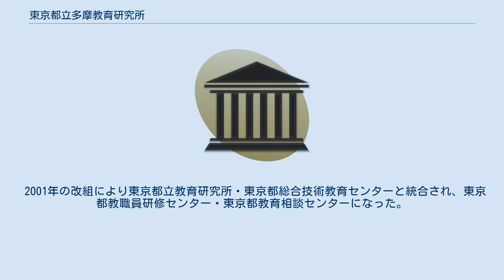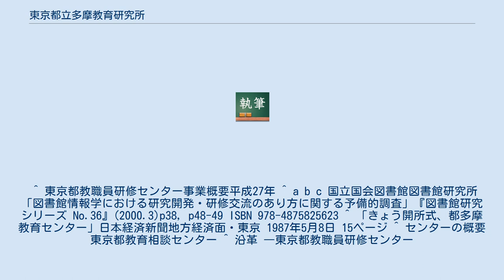東京都立多摩教育研究所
東京都立多摩教育研究所（とうきょうとりつたまきょういくけんきゅうじょ）は1987年に設置され2001年に廃止された東京都の機関。
僻地教育の研究、東京都の多摩地区・島嶼地区の教職員の研修、多摩地区の教育相談などを行った。
東京都立多摩図書館、東京都多摩教育事務所、東京都立多摩社会教育会館とともに立川市錦町の東京都多摩教育センターに入居した。
 東京都立教育研究所と連携し、企画係、研究研修室、教育相談室を持った。
2000年時点で職員数34名。
 2001年の改組により東京都立教育研究所・東京都総合技術教育センターと統合され、東京都教職員研修センター・東京都教育相談センターになった。
 ^ 東京都教職員研修センター事業概要平成27年 ^ a b c 国立国会図書館図書館研究所「図書館情報学における研究開発・研修交流のあり方に関する予備的調査」『図書館研究シリーズ No.36』(2000.3)p38, p48-49 ISBN 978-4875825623 ^ 「きょう開所式、都多摩教育センター」日本経済新聞地方経済面・東京 1987年5月8日 15ページ ^ センターの概要 東京都教育相談センター ^ 沿革 ―東京都教職員研修センター